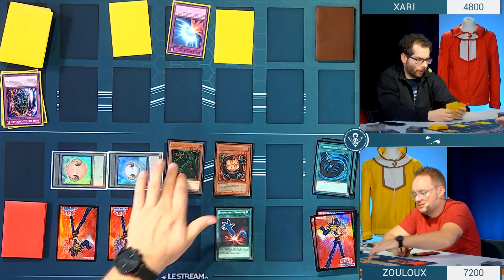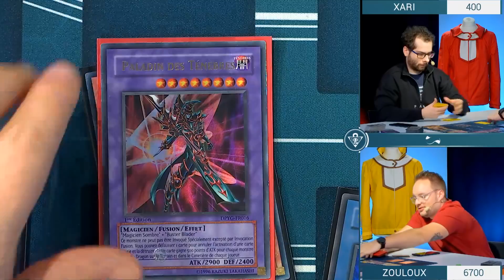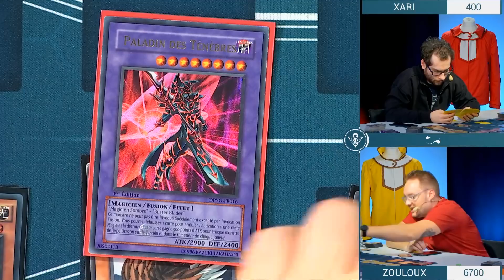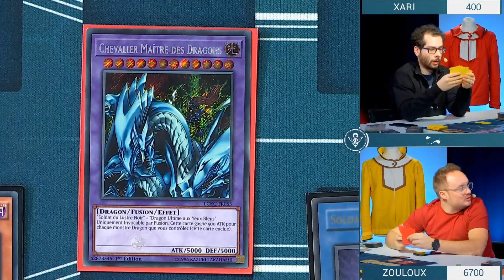Yugi MVP Vs Chad Princeton (Ojama) - Duel YuGiOh !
Dans ce duel je joue un deck avec les meilleurs cartes de Yugi et j'affronte Xari qui joue le deck Ojama de Chad Princeton.

Si vous voulez voir nos autres duels avec Xari, allez jeter un oeil sur sa chaîne

Pour ne plus manquer mes lives (Perso/LeStream) et être avertie à la sortie de mes vidéos Youtube, j'vous invite à installer mon extension navigateur

Zouloux